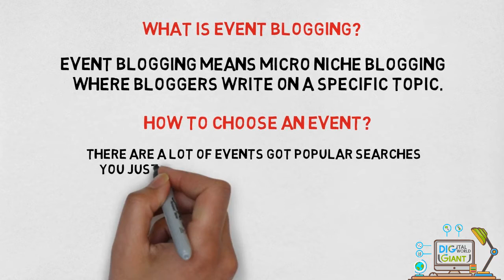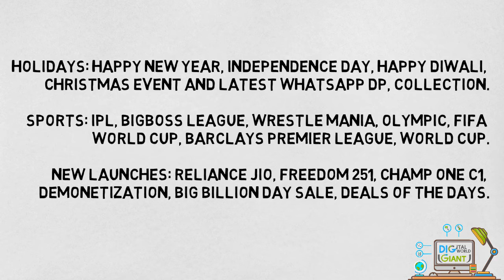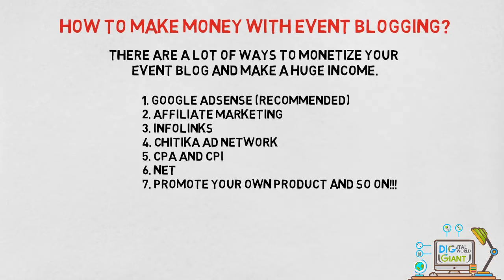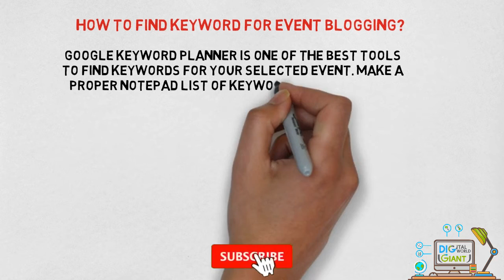What is event blogging? Importance of Blogging on particular event | How to start event blogging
Event blogging means micro niche blogging, where bloggers write on a specific topic. Event-based niche blogs are the blogs are mostly focusing on an upcoming event, festival or special day.

Follow Digital World Giant on Social Media!